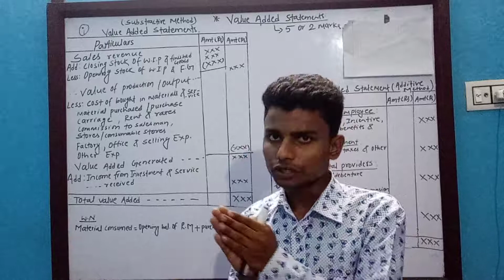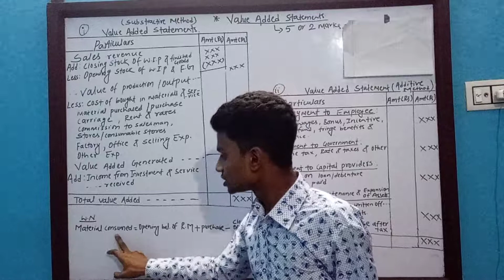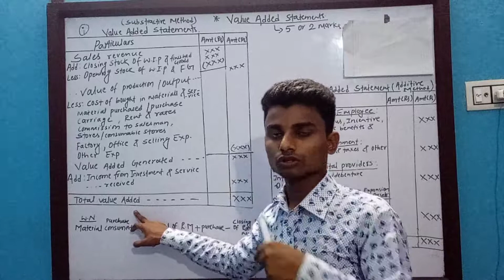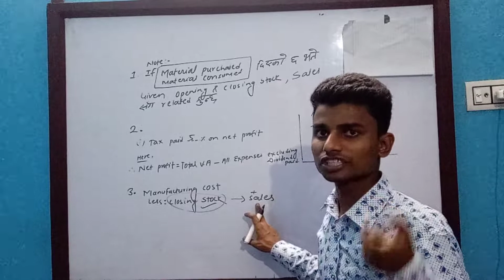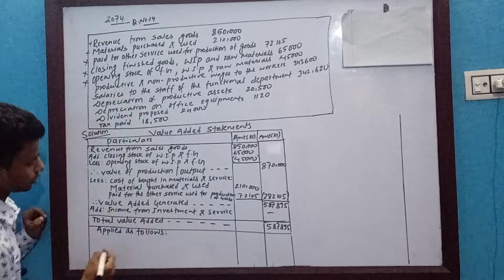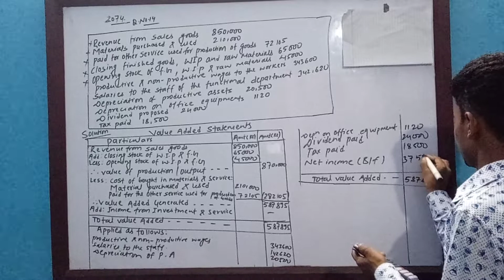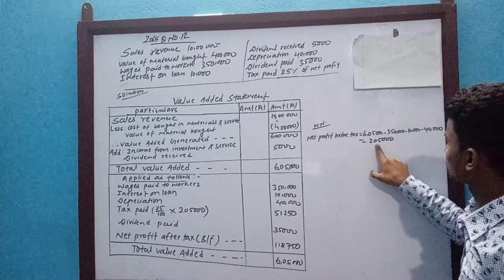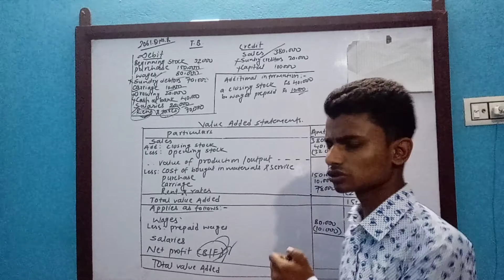Value Added statement in Nepali For BBS 1 st year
After watching this  I am  100% Sure ,You Might have Any Doubts❤️❤️❤️